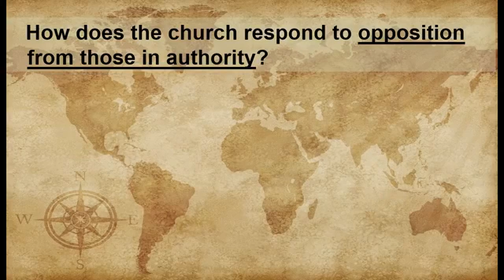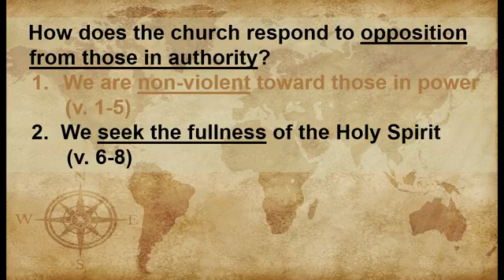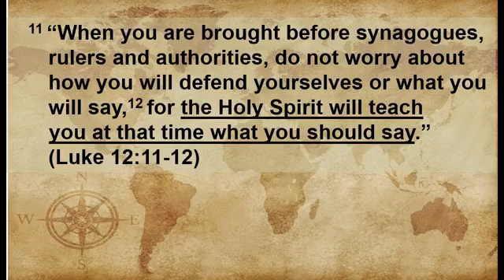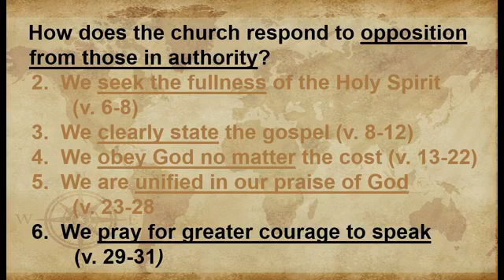2018-10-14 The Gospel According to Acts (4:1-31)